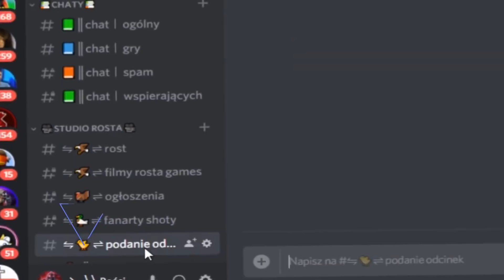🐷 CHOWANY z WIDZAMI ale *MISIEK NITY* SZUKA w BRAWL STARS POLSKA #2 I Rost 👓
🏆 DOŁĄCZ DO MOJEGO CLUBU: Orzełki Rosta

📻 Wykorzystane utwory muzyczne to utwory NCS!

⌚Przeczytałeś opis! gratuluje napisz "MISIEK" a ja przypnę ci serce 💗 oraz zamknę cię w specjalnym więzieniu dla moich widzów skąd nigdy nie wyjdziesz ALE! za to będziesz się tam świetnie bawił 🤴

📔Hasztagi dla uwagi!